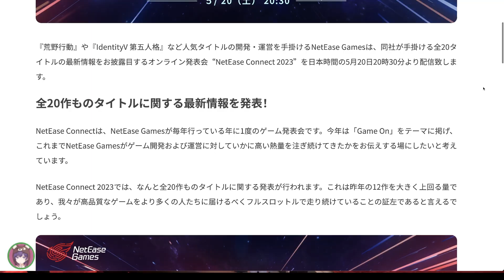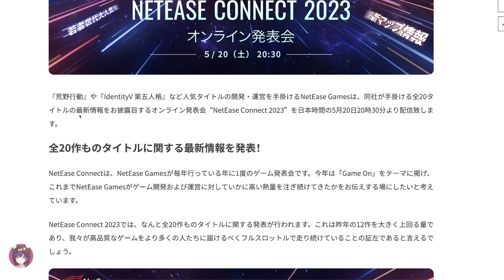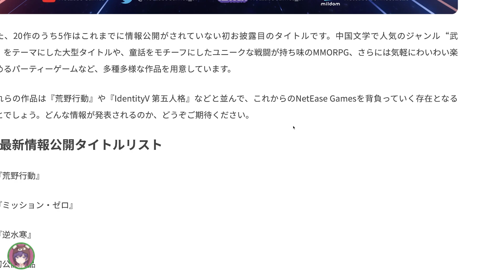【第五人格】殺戮の天使コラボの新情報がついに解禁？！NetEaseオンライン発表会で新コラボ内容が発表されるので予想キャラまとめ！【少女】【夜の番人】【リッパー】【IdentityV】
参加型カスタムやランクマ配信もやっていますので気軽に遊びきてください🍵

こちらでは毎日参加型カスタム28で遊んでます✨

【 れんじくんのメンバーシップ特典 】
　○ 名前の横にオリジナルバッチ＆スタンプ(絵文字)が使える
　○ メンバー限定の生放送や動画が視聴できる
　○ 不定期で凸待ちしたり^_- ♡
　○ ツイキャスのアーカイブが見れるように...！

文スト囚人URパック＆ギフカプレゼント企画はこちら！！🎁